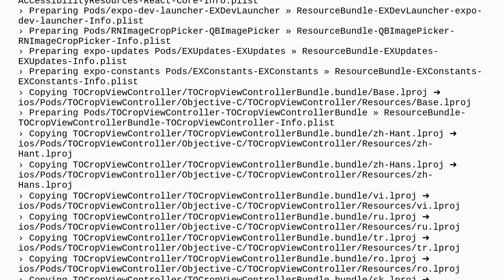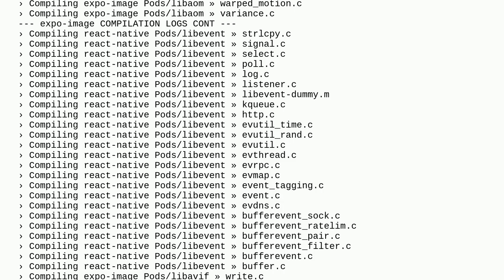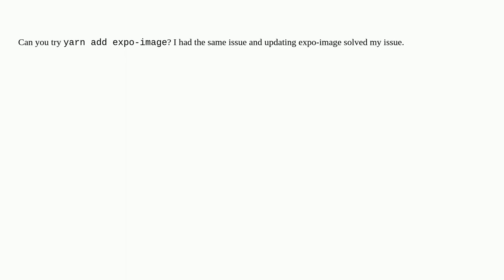React-Native xcodebuild error 65 when building iOS Expo app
A special thanks goes out to the community

  cocoapods expo react-native